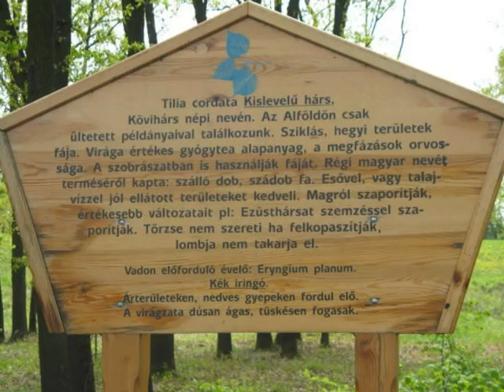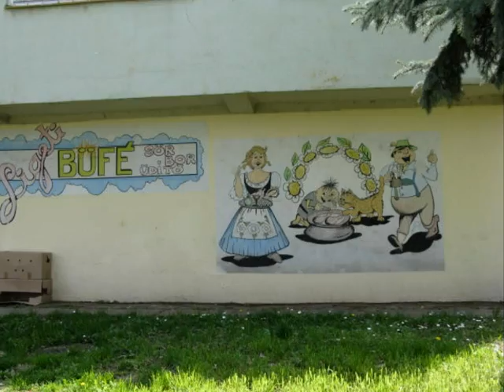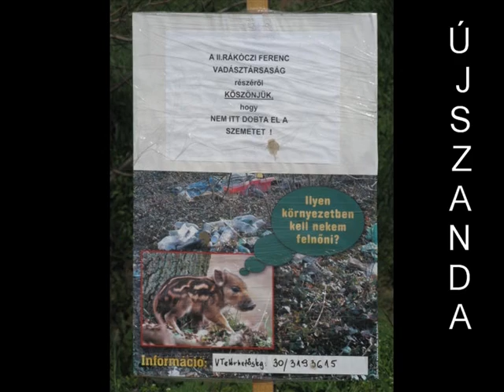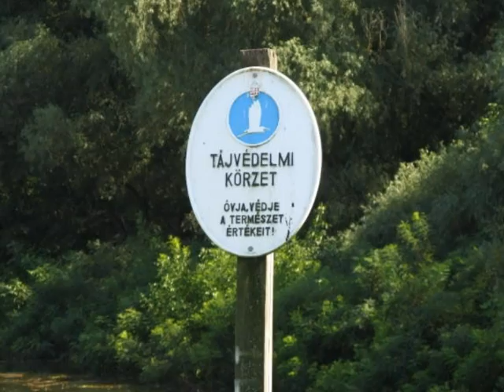szolnoki séta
kirándulás, műemlékek, városnézés